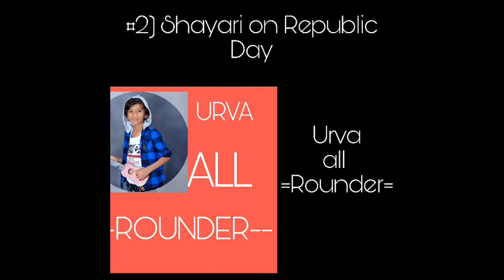#2 Shayari on Republic Day